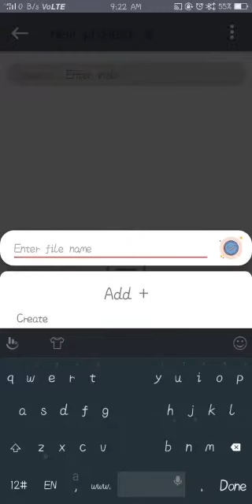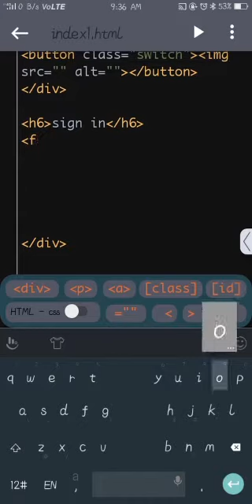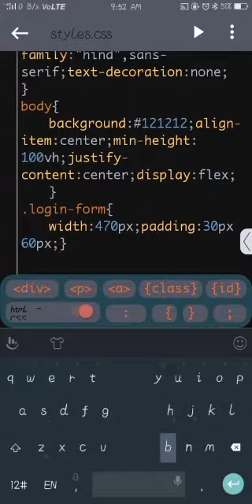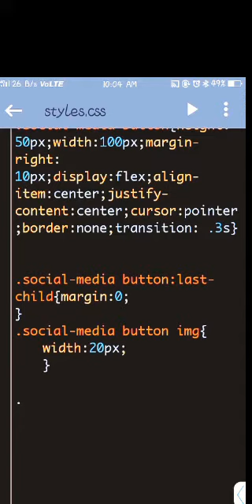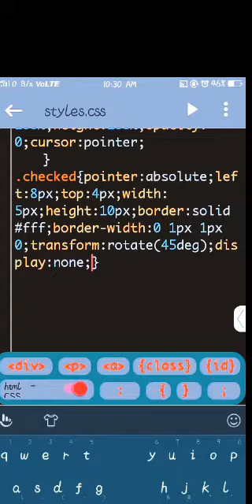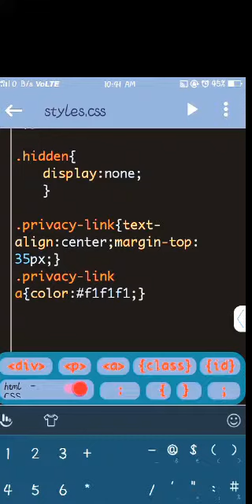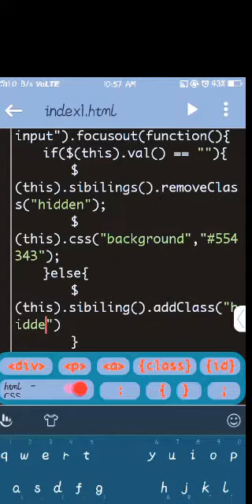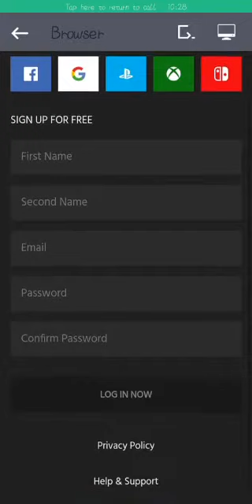WEB DEVELOPMENT |. HTML CSS JAVASCRIPT just on your Smartphones No Laptop Support😂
Hello Friends,
I am Ankit your  Host nd Dost.

Hey, an amazing XRecorder App recommended to you!
I found a super XRecorder to record screen and take screenshot, it's really awesome!!!

purpose such as criticism, comment ,
news reporting, teaching,
scholarship, education & research.
be fringing.